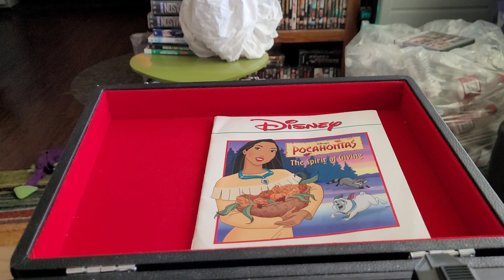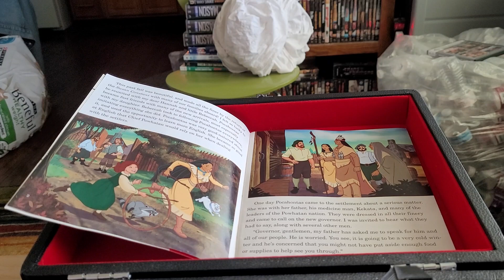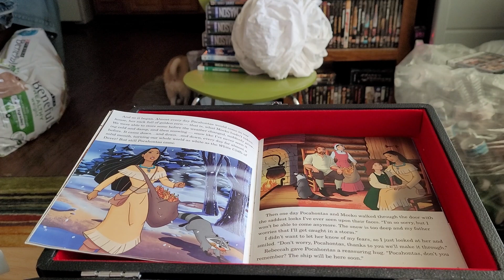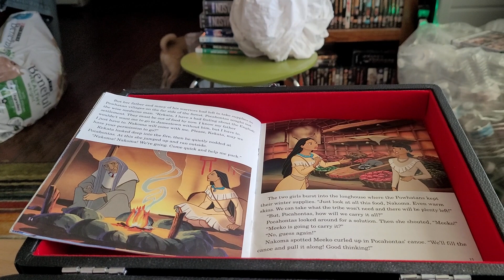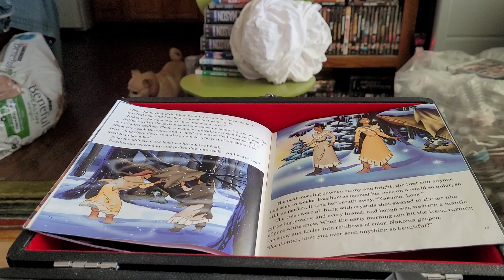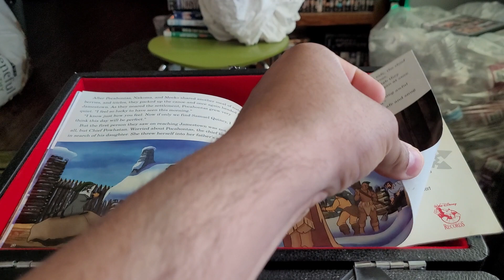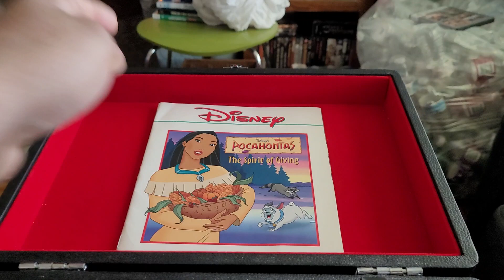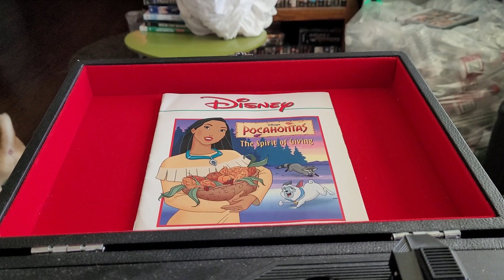episode 661 Disney Pocahontas the spirit of giving 1995 book on tape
Warning the audio on these records and tapes are not in the best condition so there might be static, popping, skipping or other kind of sound problem so I hope you enjoy